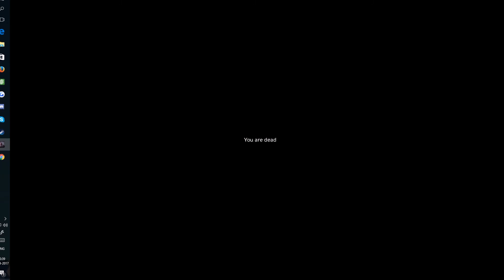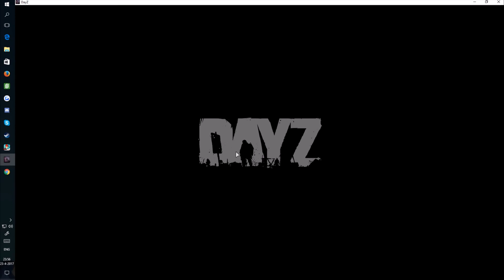dayz 3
Cars are scary. Put seatbelts on!